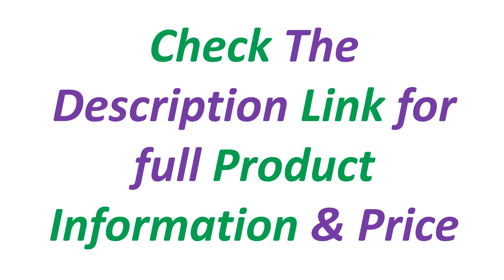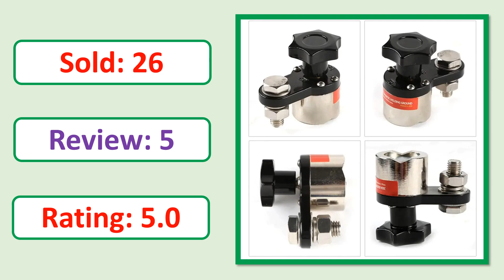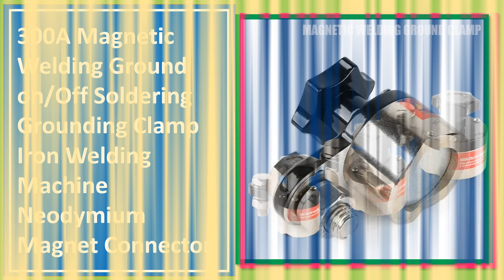Top 5 Best Magnetic Welding Ground Clamp In 2024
5. ALLSOME On/Off Magnetic Welding Ground Clamp Rare Earth Switchable Magnet Welding Holder 200A/300A/600A

4. ALLSOME 200A/300A/600A Magnetic Welding Ground On/Off Soldering Grounding Clamp Iron Welding Machine Neodymium Magnet Connector

3. MWGC1-200 Magnetic Welding Ground Clamp Switchable Magnet Welding Holder Tool

2. MWGC1-200 Magnetic Welding Ground Clamp Switchable Magnet Welding Holder Tool ground for welding

1. 300A Magnetic Welding Ground on/Off Soldering Grounding Clamp Iron Welding Machine Neodymium Magnet Connector